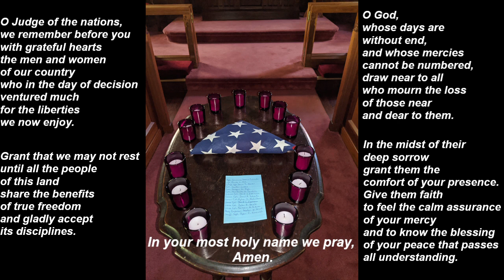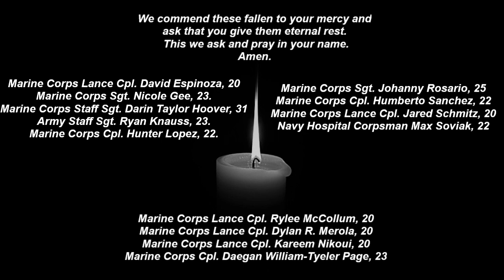Prayer and music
For those killed in Afghanistan August 26, 2021